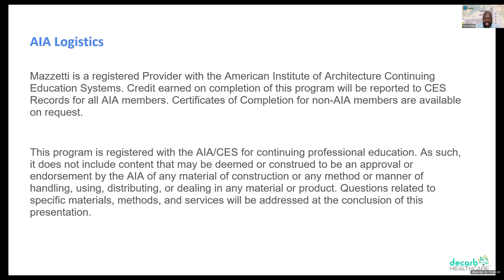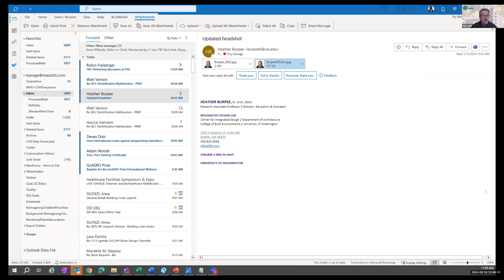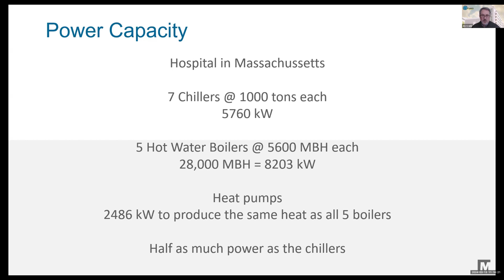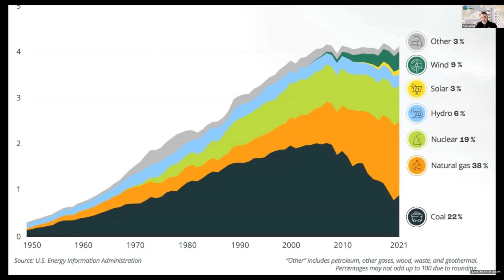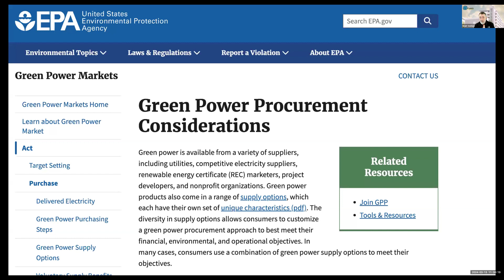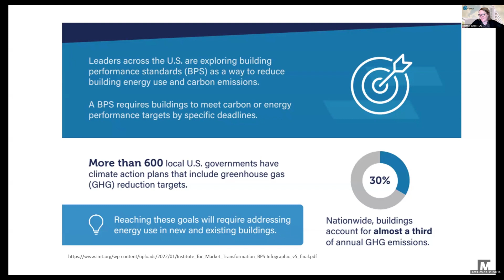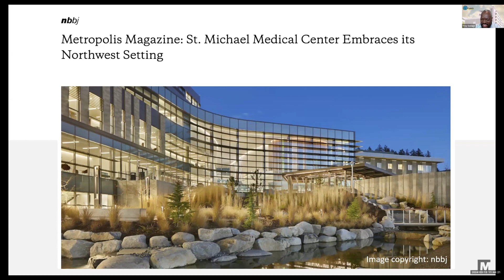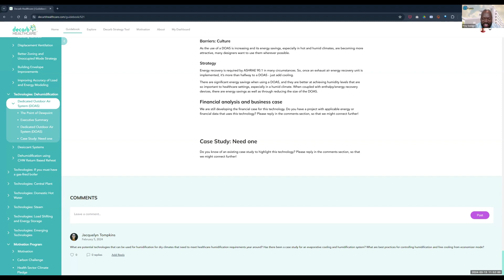BCC Virtual Lecture Series: Electrification Mythbusters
To fully decarbonize healthcare facilities, we know electrification is a substantial part of the solution. Yet, the perceived barriers to implement electrification are many:
• It’s impossible to electrify hospitals.
• The grid can’t handle it.
• We’ll triple our energy costs; it’s just not feasible.
• Clients will never support it.
• The grid is dirty, so electrification will make things worse.
• Electrification will make it difficult to design beautiful, healing spaces.
In this interactive session, we’ll hear two rapid fire presentations (an architect and an engineer) explore the myths and truths around healthcare electrification, and we’ll see how the decarb:Healthcare Guidebook can help you make decarbonization a reality.